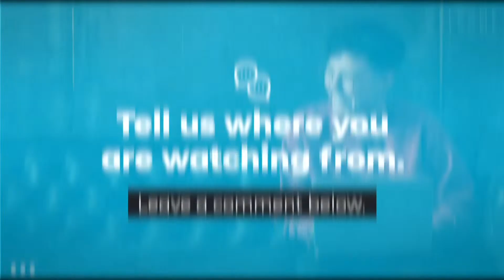The Wrath of God | Pastor Caleb McNaughton | 04.14.24